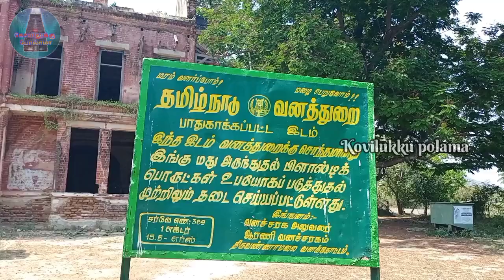திகில் கண்ணாடி மாளிகை / ஆரணி ஜாகீர் கண்ணாடி மாளிகை / French Castle / Poosimalaikuppam /